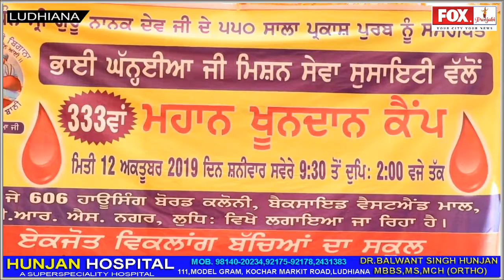एक जोत विक्लांग बच्चों का स्कूल EK JOT VIKLANG BACHON KA SCHOOL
एक जोत विक्लांग बच्चों का स्कूल EK JOT VIKLANG BACHON KA SCHOOL This is the Fox Punjabi International Website and TV Channel .